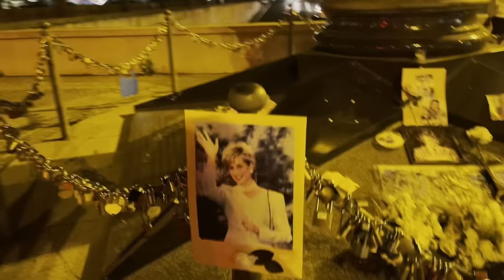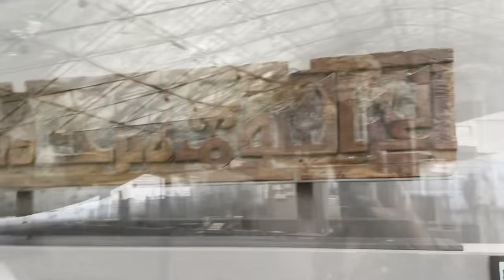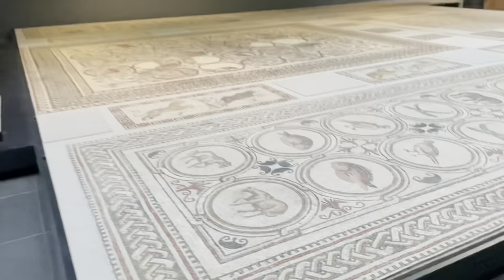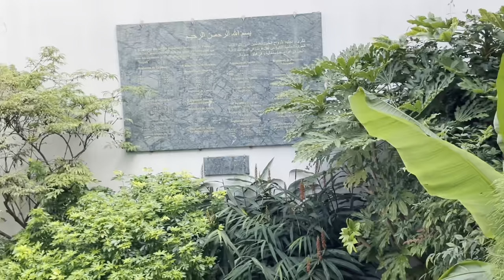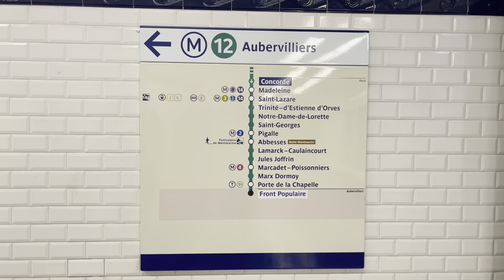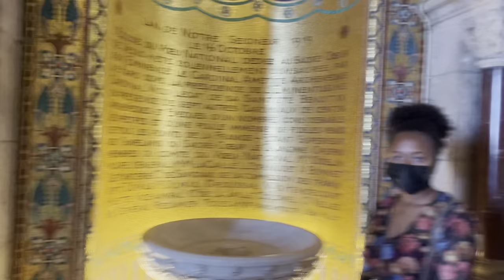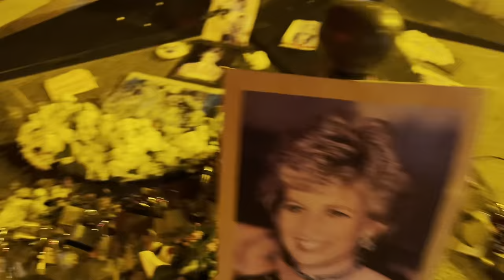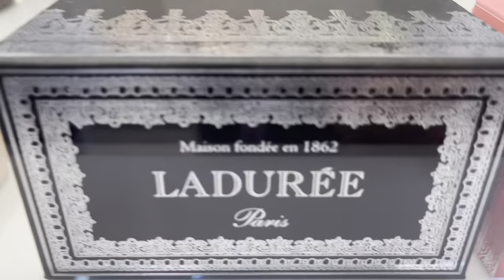guyanese visit paris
Decided to visit Paris a week before we booked our flights. I went with my daughter and we had an amazing time. Stayed at the Renaissance Place Vendome. Great hotel and even better night life. Lots of cafes and shops to walk to and metro is very close. Located in the 1st arrondisement, it was a block to Jardin Tuileries and the Louvre. We also visited Sacre Coeur, Tour Eiffel, Arc de Triomphe, Mosque of Paris, and Montmartre was my favorite.  Also forgive my shaky hand during filming this vlog.